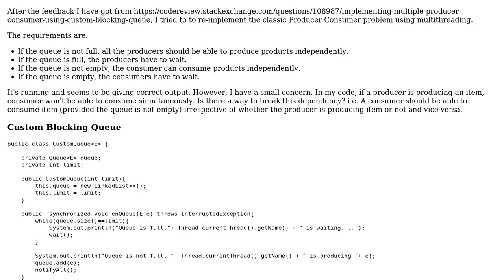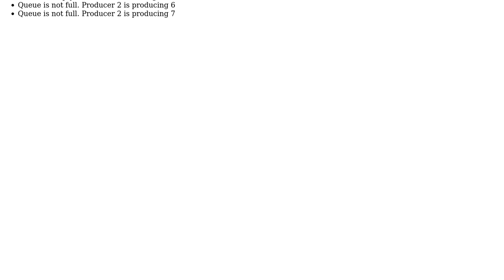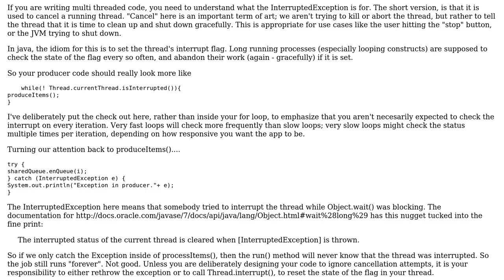Code Review: Producer Consumer using custom blocking queue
With thanks & praise to God, and with thanks to the many people who have made this project possible! | Content (except music & images) licensed under CC BY-SA | Music | Images & others | With thanks to user VoiceOfUnreason user real gadha and the Stack Exchange Network Trademarks are property of their respective owners. You are responsible for your own actions.